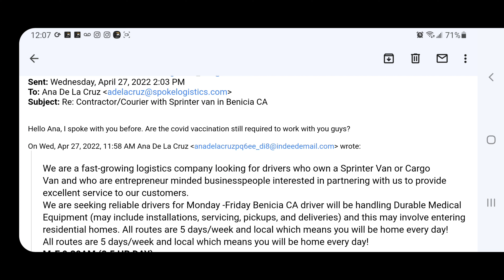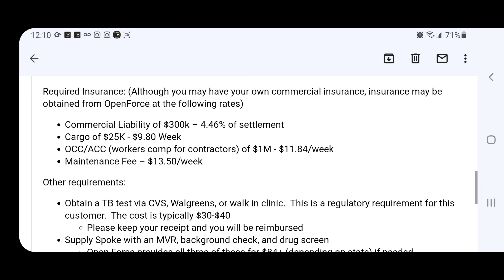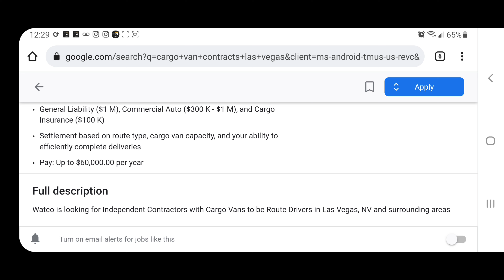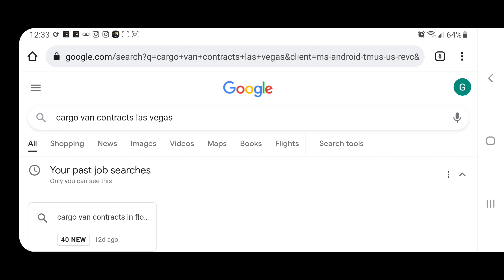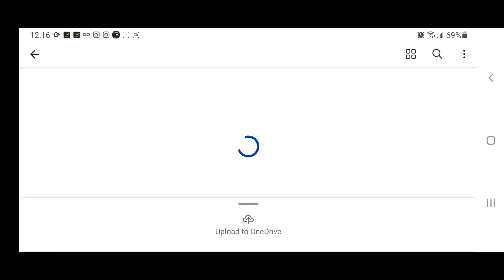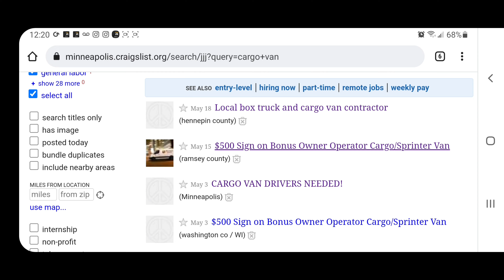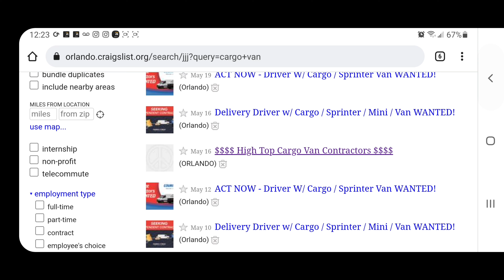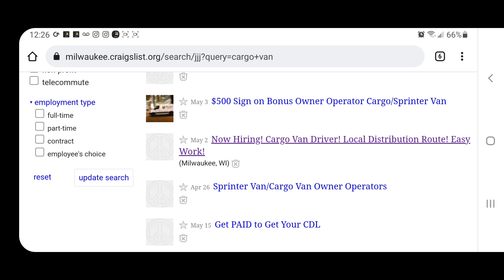GET LOADS/CONTRACTS FOR SPRINTER/CARGO VANS NO AUTHORITY‼️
Find Loads and contracts with no Authority all over the country..
SPOKES LOGISTICS‼️
Recruiting specialist
Ana De La Cruz
RP expediting and Logistics
Driver sign up‼️
WEBULL CRYPTO SIGN UP!!
ADD 1 PENNY TO YOUR ACCOUNT TO RECIEVE!!